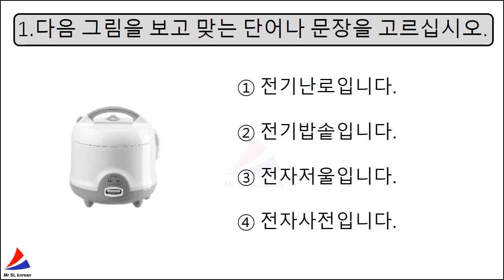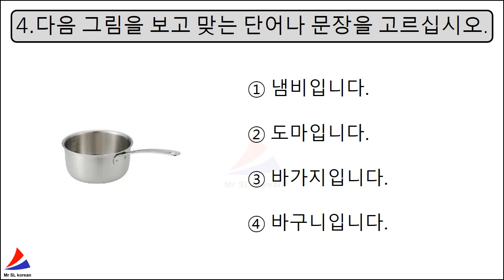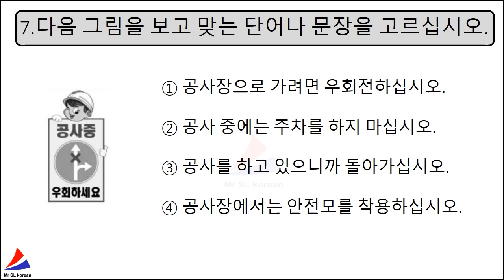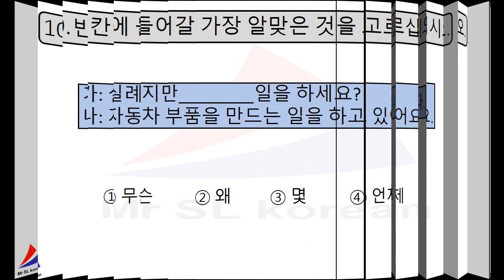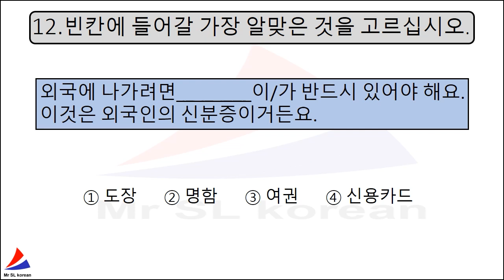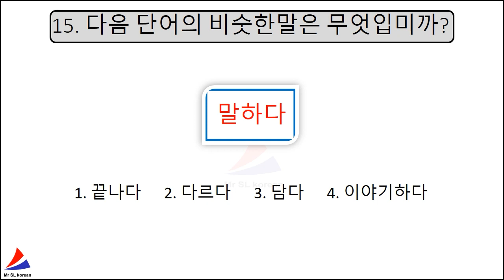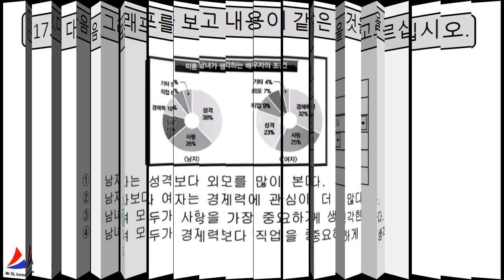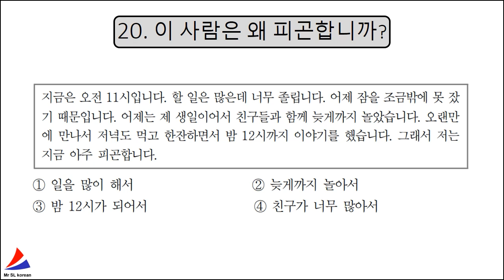NEW MODEL EPS TOPIK KOREAN (읽기) Reading Test With Auto Fill Answers Part 20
In This Video You Will Learn About EPS TOPIK TEST KOREA Exam Related Reading Question